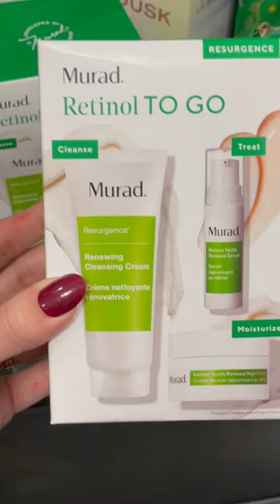NEW AT TJ MAXX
TJMAXX SKINCARE ✨

▪️RECENT

▪️TIMESTAMPS
N/A

(This video is about : Life with Taylor, new at tj maxx, Come shop with me at tj maxx, new stuff at tj maxx, What’s new at tj maxx, Tj maxx shop with me, Tjmaxx skincare, Hygiene shopping vlog 2022, Tj maxx haul 2022, Browse with me at tj maxx, Skincare shopping haul, Hygiene haul 2022, Shopping 2022, Shopping spree, shop with me 2022, shopping channel)